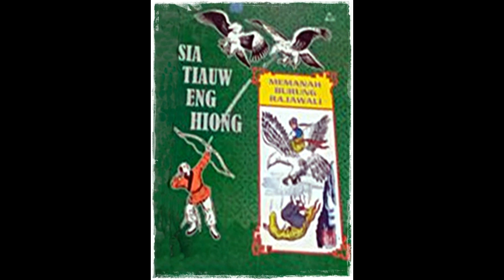Seri Cerita Silat Pendekar Pemanah Rajawali Jilid 5